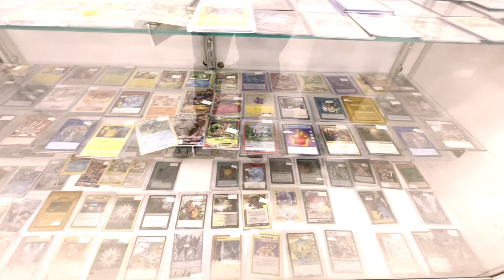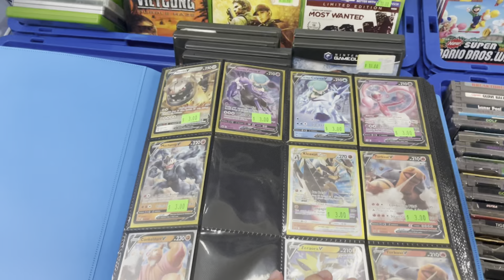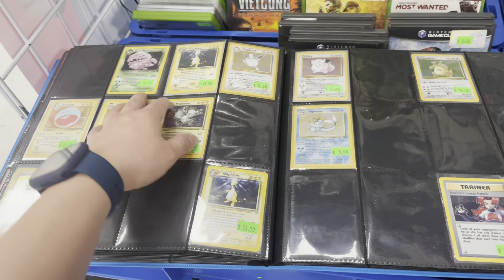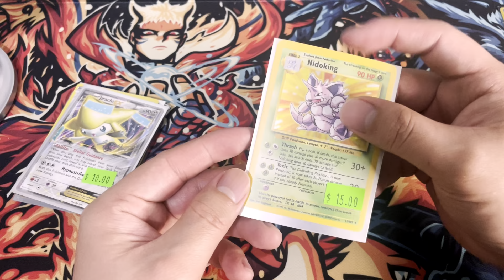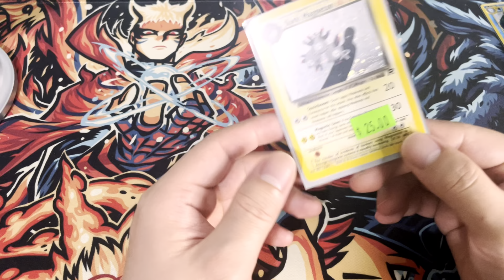I went to a Comic Con Event and found This Vintage Pokemon Binder! & pack opening for evolving skies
Hello Guys Bizietrick here and back again with another fire Video?
i was not intended to film a vlog here but apparently i stumbled upon a store who sells a Pokemon Binder Filled with Vintage Cards?! OMG THIS IS

i appreciate every one of you peace out!SURREAL!!